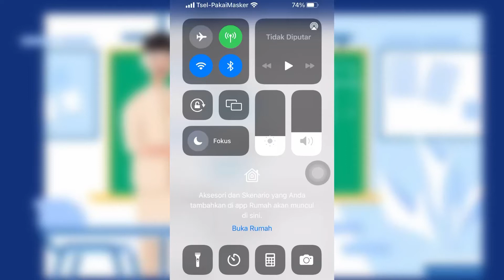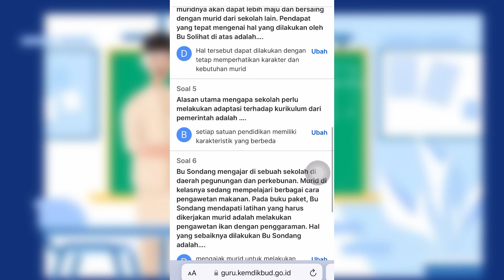Kunci Post Test Kurikulum Merdeka Modul 1: Kurikulum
Kunci Jawaban Post Test Kurikulum Merdeka Modul 1: Kurikulum